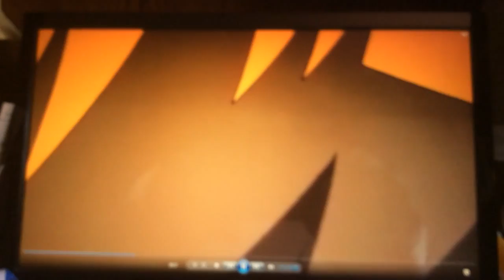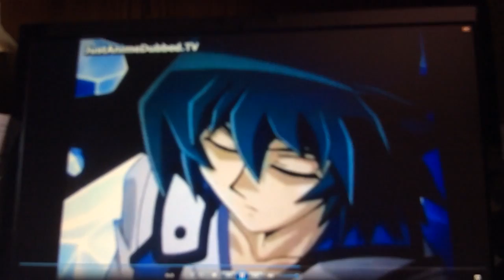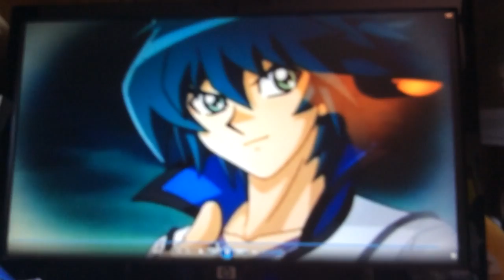Jesse Anderson s disappearance theories Yugioh gx season 3